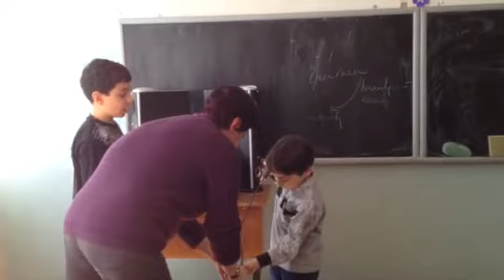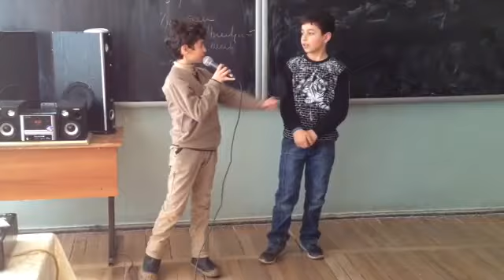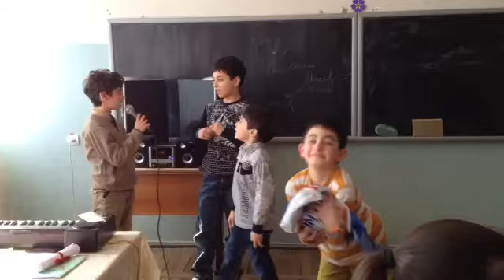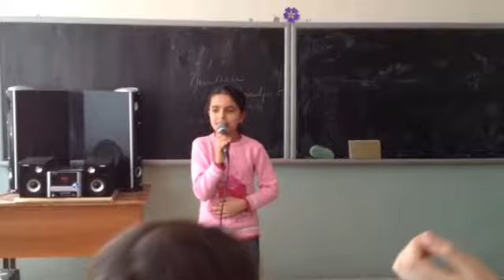Переменка =) Mar 9, 2015